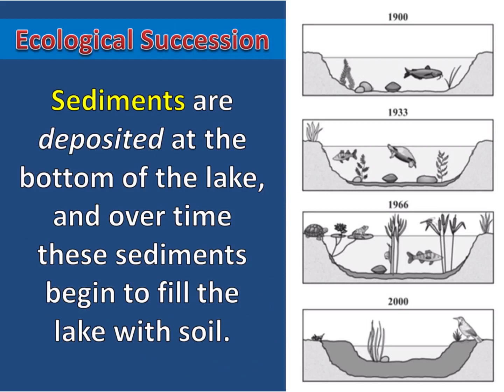Ecological Succession: Hydrosere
A hydrosere is an example of ecological succession that takes place in a freshwater ecosystem.  This short video gives a description of this process as it would occur in a lake.